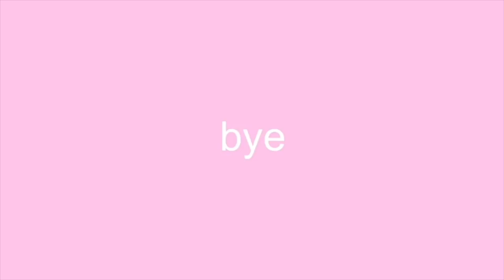THRIFTING VLOG/ HAUL